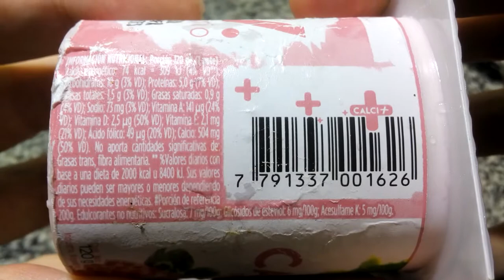Ser Calci+ Yogur Frutilla y Arándano Light - Diet strawberry and blueberry yogurt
Yogur dietético edulcorado parcialmente descremado reducido en calorías fortificado con calcio y vitaminas A, D, E y ácido fólico, con preparado de furtilla y arándanos, libre de gluten - batido. Sin TACC. Peso neto: 120g por pote.
Elaborado por: Danone Argentina S.A. ( RNE 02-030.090 ); Longchamps, Provincia de Buenos Aires, Argentina.

Ingredientes: leche parcialmente descremada pasteurizada, preparado de frutilla y arándanos (JMAF, frutilla, arándano, citrato de calcio, vitamina D, aromatizantes, estabilizantes (INS 412, INS 415), acidulante (INS 330), conservante (INS 202), colorante (INS 120), edulcorantes (INS 955, INS 950)), leche en polvo descremada, almidón modificado, proteínas lácteas concentradas, cultivos lácticos (L. bulgaricus, S. thermophilus, Bifidobacterium, L. casei), vitaminas E, A, ácido fólico y D, estabilizante (INS 428), aromatizante, edulcorantes (INS 960, INS 950, INS 955). CONTIENE LECHE.

Información nutricional:
Porción: 120g (1 pote)
Valor energético: 74Kcal=309KJ (4% VD)
Carbohidratos: 10g (3% VD)
Proteínas: 5.0g (7% VD)
Grasas totales: 1.5g (3% VD)
   Grasas saturadas: 0.9g (4% VD)
Sodio: 73mg (3% VD)
Vitamina A: 141µg (24% VD)
Vitamina D: 2.5µg (50% VD)
Vitamina E: 2.1mg (21% VD)
Ácido fólico: 49µg (20% VD)
Calcio: 504mg (50% VD)
No aporta cantidades significativas de grasas trans, fibra alimentaria.
Edulcorantes no nutritivos: sucralosa: 7mg/100g; glicósidos de esteviol: 6mg/100g; acesulfame K: 5mg/100g.